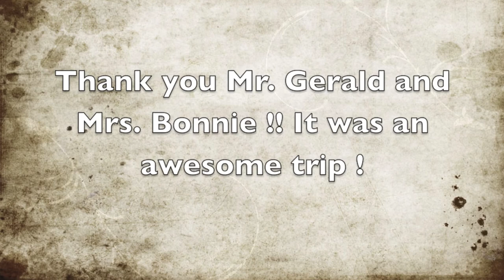Mexico Deer Hunt Montage